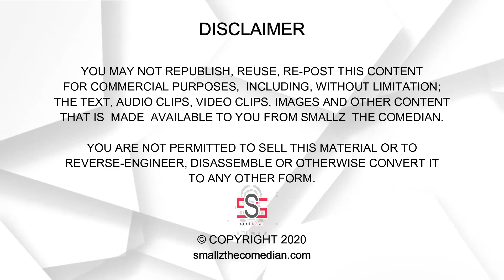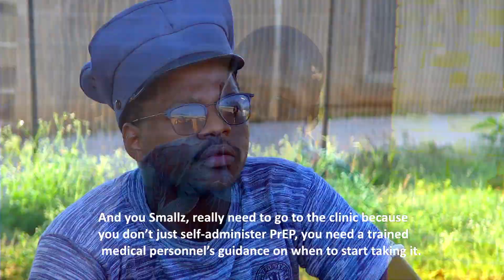Smallz, "Buddy" & Bongiswa - Making Smallz a Responsible "2000"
As Gogo's rascals enjoy a game of cards, Smallz gets a call that tempts him to ditch the game of cards for a potential "game of dice...with death." - and soon as the call ends, he gets schooled on a "new walk" towards being a man of better ways and new habits.